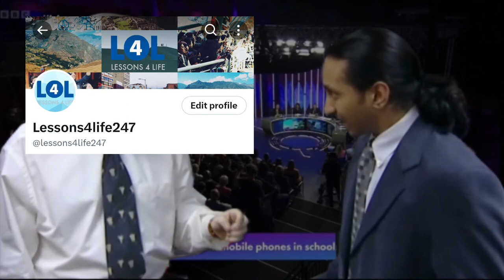Is Fiona Bruce Racist?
Was BBC's Fiona Bruce racist on Question Time racist when she described a Black man as a Black man?